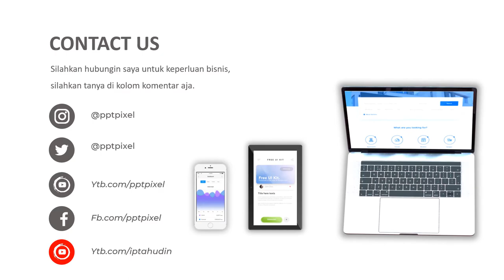VIDEO ANIMASI KONTEN PEMASARAN ELEKTRONIK, PROMO TEKNOLOGI, APLIKASI TERBAIK